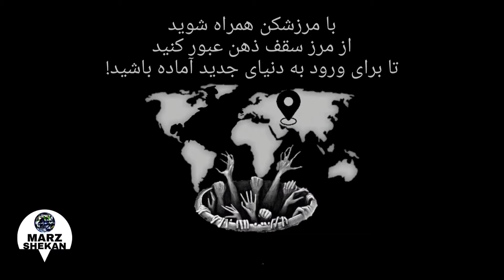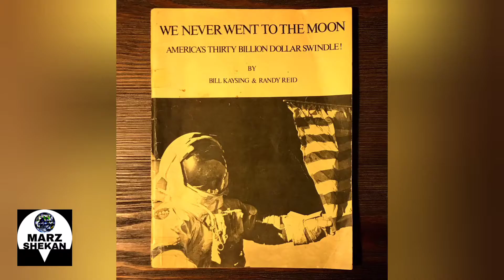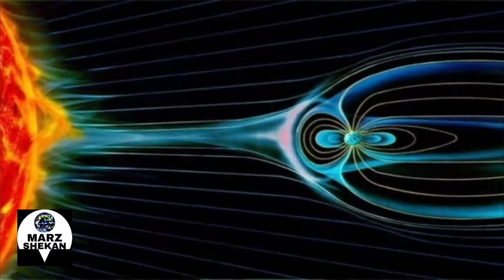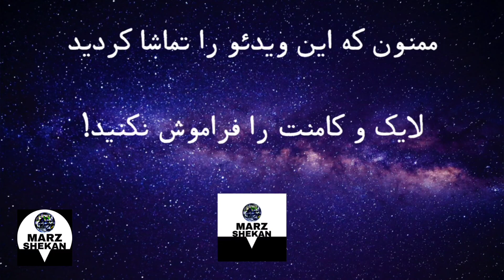ویدئوی واقعی از موجودات در حال پرواز روی سطح ماه! اسراری که از ما مخفی کردند!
لطفاً برای حمایت از ما ویدئوها را با دوستان خود به اشتراک بگذارید
و ما را در شبکه های اجتماعی دنبال کنید

سوالاتی که جوابش در این ویدئو هست:

روی ماه زندگی وجود داره؟
فرازمینی ها وجود دارن؟
میشه روی ماه زندگی کرد؟
اثبات وجود موجودات فضایی
انسان ها به ماه سفر کردند؟
ناسا درباره سفر به ماه دروغ گفته؟
موجودات فضایی وجود دارن؟
اگه زمین نابود شه میتونیم تو مریخ زندگی کنیم؟